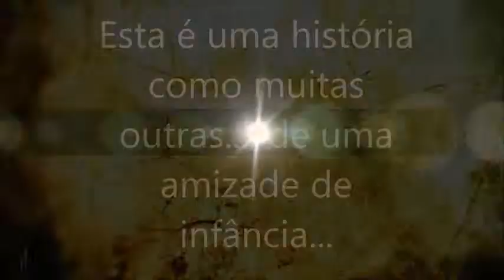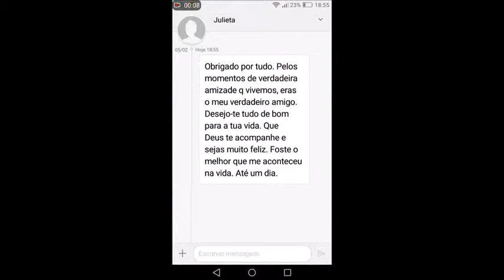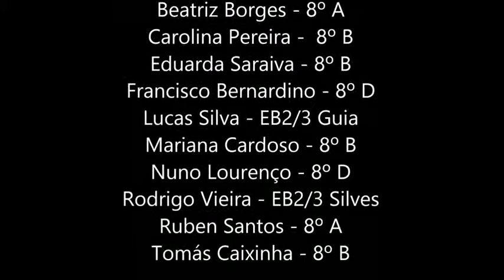Juntos contra o Bullying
Silves Sul nomination